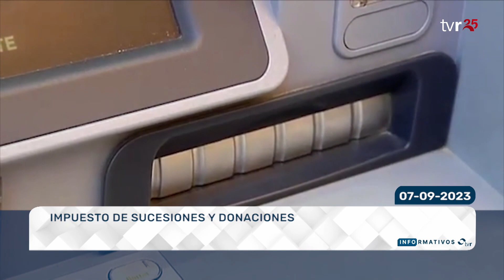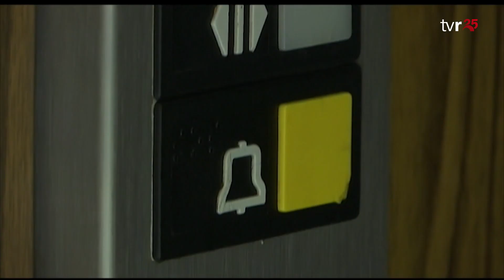INFORMATIVOS TVR 07:09:23 2 EDICIÓN